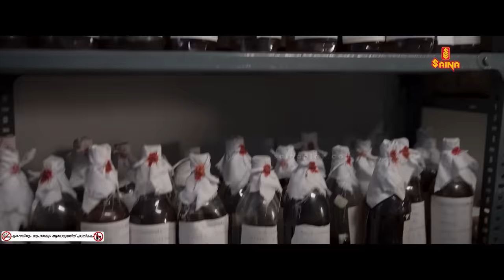നിങ്ങൾ പിടിക്കപ്പെട്ടു.. ഇനി ചിരിച്ചിട്ട് പോയാ മതി | Johny Antony | Malayalam Comedy Scenes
C Dhavan is a 2023 Indian Malayalam-language comedy film directed by C.C. Nithin in his directorial debut and written by Sujai Mohanraj. The film stars Lukman Avaran and Sreenath Bhasi in the lead roles, alongside Johny Antony, Irshad Ali, Sruthy Jayan and Seema G. Nair.